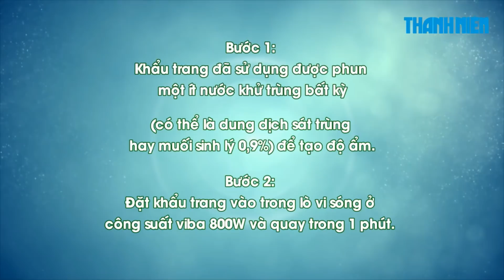Khử khuẩn khẩu trang cũ bằng lò vi sóng | Phó giáo sư hướng dẫn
Viện Sức khoẻ nghề nghiệp và Môi trường (Thuộc Bộ Y tế) đã giới thiệu giải pháp khử khuẩn khẩu trang bằng lò vi sóng vừa đơn giản, vừa tiết kiệm có thể áp dụng trong gia đình, các cơ quan, đơn vị giúp người dân tự bảo vệ mình trước đại dịch Covid-19 do chủng mới của virus corona (SARS-CoV-2) gây ra.

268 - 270 Nguyễn Đình Chiểu, Phường 6, Q.3, TP HCM